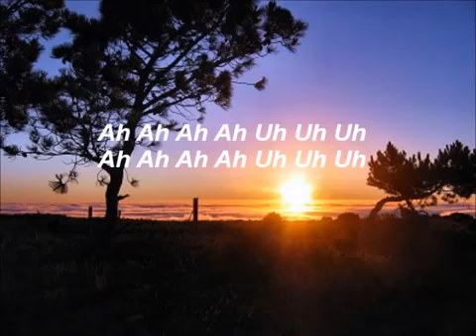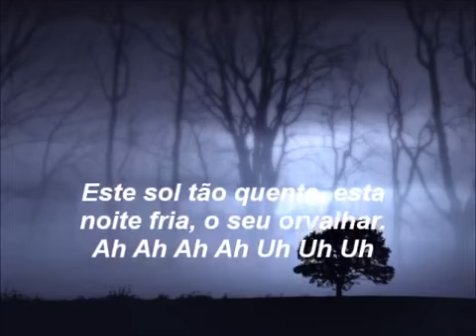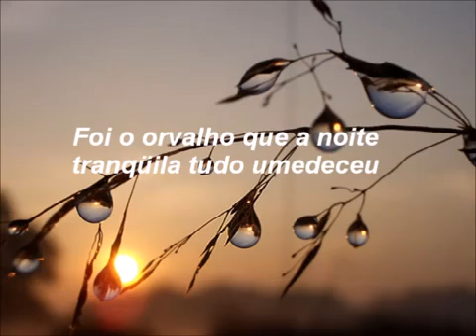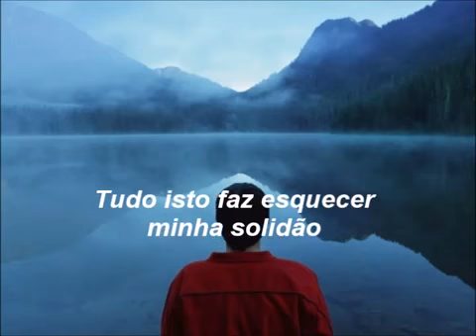SINFONIA DE MAGÉ